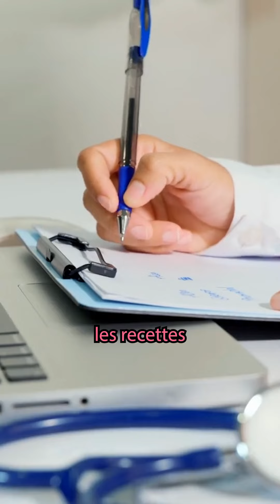Comptabilité d'une entreprise de VTC : tout savoir en 1min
Vous vous demandez quel est la comptabilité applicable à votre entreprise de VTC ? 🤔